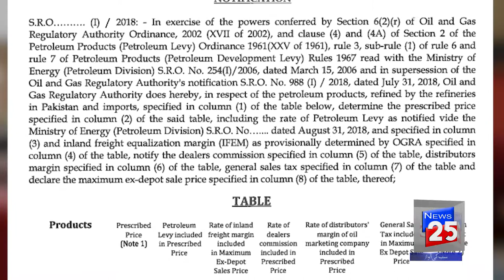نگراں حکومت نے پٹرولیم مصنوعات کی قیمتوں میں کمی کا اعلان :چینل 25 نیوز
نگراں حکومت نے پٹرولیم مصنوعات کی قیمتوں میں کمی کا اعلان کردیا۔